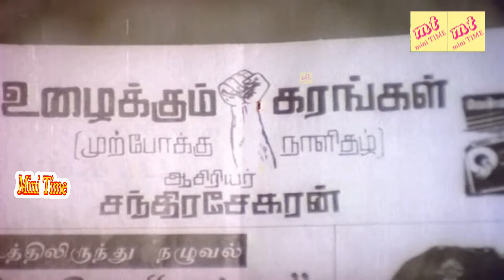எல்லாத்தையும் மறந்து சிரிக்கனும்னா இந்த காமெடிய பாருங்க..!!Senthil,KovaiSarala#Comedy @timepass__ ​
Goundamani ,Senthil Super Comedy || Best comedy || Goundamani,Senthil Rare comedys

He was called Goundamani after acting as a Gounder in one of his early day dramas and the pseudonym stuck with him forever.[5][2] He has the ability to give counter dialogues on the spot and off the script on stage and during shooting but it has nothing to do with his screen name, contrary to popular belief (as counter is a term that was popular only from the late 2000s).[6] He was at his peak of his career as a comedian in Tamil cinema for nearly 20 years.[7] Despite being a comedian, Goundamani is known for being a social